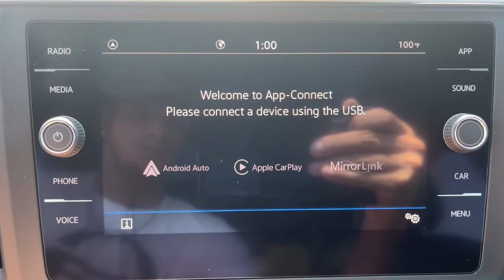2021 Volkswagen Atlas Cross Sport Mesa, Gilbert, Chandler, Tempe, Queen Creek, AZ 211169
Pure White New 2021 Volkswagen Atlas Cross Sport available in Mesa, Arizona at Berge Mazda Volkswagen. Servicing the Gilbert, Chandler, Tempe, Queen Creek, AZ area.
2021 Volkswagen Atlas Cross Sport 3.6L V6 SE w/Technology R-Line - Stock#: 211169 - VIN#: 1V2PE2CA4MC238369

Pure White 2021 Volkswagen Atlas Cross Sport 3.6L V6 SE w/Technology R-Line FWD 8-Speed Automatic with TiptronicbrbrServing Arizona since 1972.brbrbrRecent Arrival!